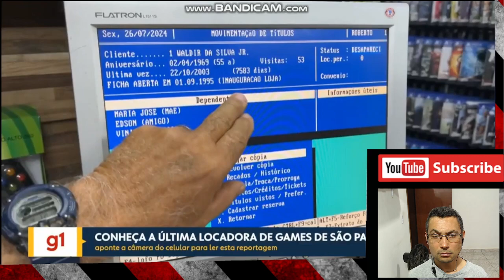A última locadora de video games de São Paulo